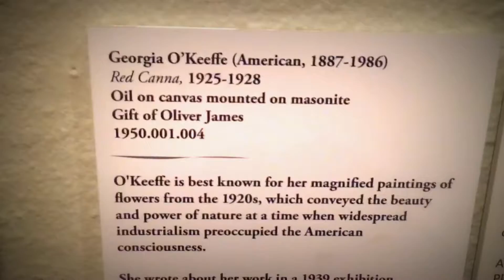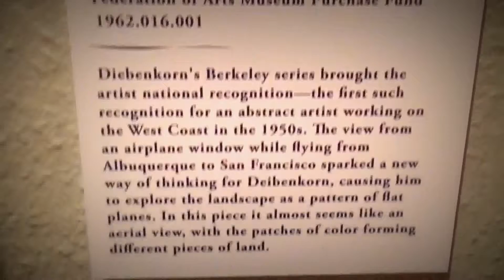Georgia O'Keeffe University of Arizona Museum of Art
ASMR, ASMR SLEEP FAST, SLEEP, SLEEP FAST relaxing and hypnotic
After my Brain Injury from my horse back riding accident in 2003 I suffered greatly with not being able to fall asleep at night. And Because sleeping is so very important to our healing and restoration process I started to try and find alternative outlets that did NOT involve taking a drug or drinking that I had sometimes reverted to calm my body down so I could sleep. I then found these ASMR video's out on youtube and my ability to begin to sleep began. However when I would watch them they would do so much tapping, or whispering it would take me out of the moment, I wanted realistic activities or one's that would relax me.  So my ASMR video's are with NO TALKING, just the natural sounds that would be associated with each activity. This is what I find relaxing and helpful for my sleep, meditation process. I dedicate all my shows on youtube to helping all of us heal, rehabilitate and get back to the passionate energetic souls we were when we were young. Big Hugs and I hope this helps you sleep tonight. All my love, xoxo

It has been compared with auditory-tactile synesthesia.

relaxing Art ASMR, Museum walk, ASMR SLEEP FAST, SLEEP, SLEEP FAST Kita Johnson, kitafit, media guru, personal trainer, fitness personality, warrior, fighter, teacher,Tucson, Tucson Arizona, release stress, calming, relaxing, deep sleep,

Kitafit strongly recommends that you consult with your physician before beginning any exercise program, food program, cooking, stretching, weight training, yoga, or meditative program.